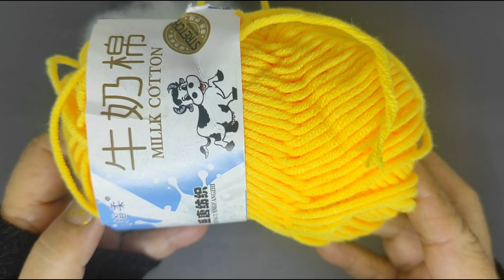Hello Kitty Part 1 || Amigurumi Crochet Tutorial ||Free Pattern || Omi's Channel